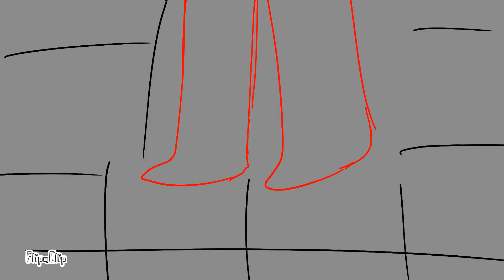AUL short animatic||Ruler of everything//No-visor & Aiden